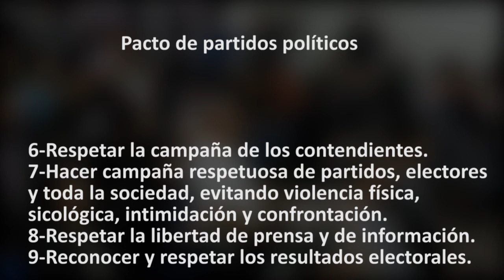GANA firma Pacto de no agresión entre institutos políticos.